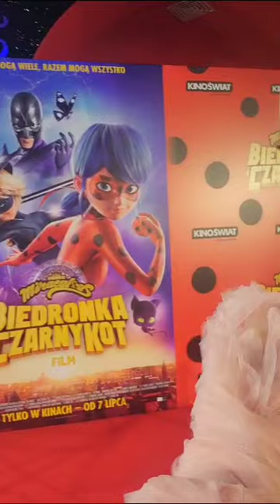MIRACULOUS: BIEDRONKA I CZARNY KOT - zaśpiewałam piosenkę do filmu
Siemanko Kochani! Już dzisiaj w kinach będziecie mogli obejrzeć "Miraculous: Biedronka i Czarny Kot" film do którego miałam przyjemność zaśpiewać piosenkę. :) Dajcie znać czy wybieracie się do kin!
Buziaki!